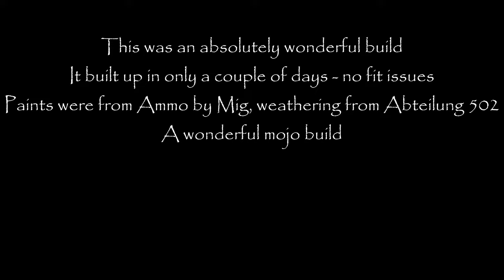Takom 1/35 SA-N-12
A quick video showing the built up Takom 1/35th SA-N-12 surface to air missile.